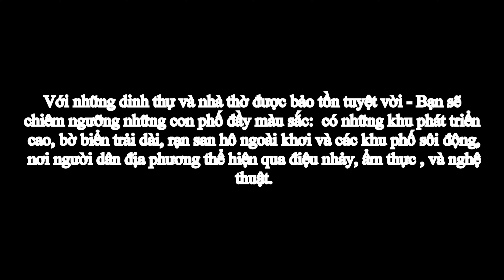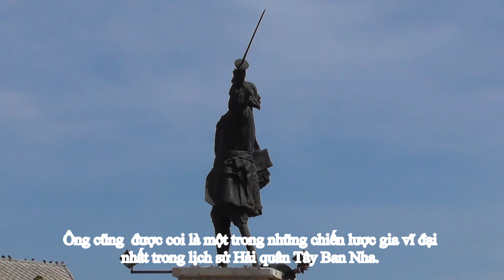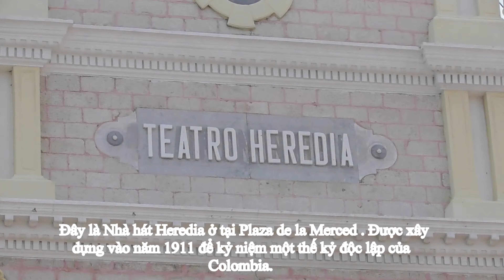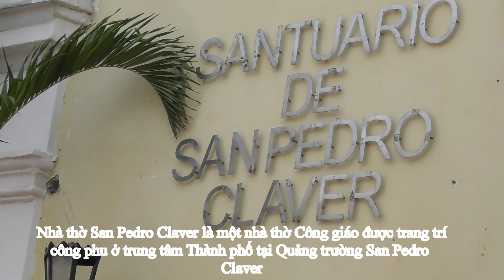VIẾNG THĂM KHU PHỐ CỔ CARTAGENA , COLOMBIA ( CARTAGENA OLDTOWN , COLOMBIA )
Cartagena là một thành phố thuộc địa trên bờ biển Caribe của Colombia. Thành phố lịch sử có tường bao quanh vẫn còn tồn tại cùng với Bocagrande đầy những tòa nhà chọc trời tối tân. Cartagena nổi tiếng với những lâu đài, văn hóa, lịch sử và những công trình kiến ​​trúc đầy màu sắc.
Cartagena đã đóng một vai trò quan trọng trong lịch sử Colombia, bảo vệ đất nước khỏi một số cuộc xâm lược, cũng như chiến đấu với những tên cướp biển mong muốn có được kho báu và sự giàu có của thành phố.
Thành phố được thành lập vào ngày 1 tháng 6 năm 1533, bởi Tư lệnh người Tây Ban Nha Pedro de Heredia, người đã tiếp quản một ngôi làng vùng Caribe bị bỏ hoang của người Amerindian được gọi là Calamarí và bắt đầu xây dựng một khu định cư của riêng mình
Bây giờ mời các bạn cùng chúng tôi viếng thăm Cartagena.